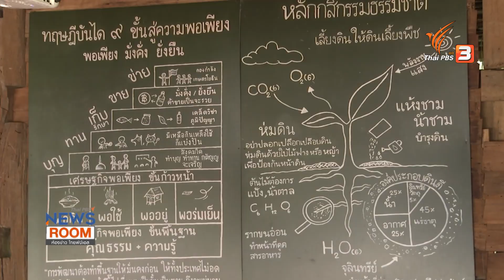โมเดล “พึ่งตนเอง” ศาสตร์พระราชา “เศรษฐกิจพอเพียง” : ห้องข่าวไทยพีบีเอส NEWSROOM (6 ธ.ค. 63)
ฟังมุมมอง อ.ยักษ์ วิวัฒน์ ศัลยกำธร อดีต รมช.กระทรวงเกษตรและสหกรณ์ ถอดประสบการณ์ฝ่าสารพัดมรสุมช่วงปี 2563 ด้วยหลักการพึ่งตนเอง และย้อนทบทวนศาสตร์พระราชาเพื่อเป็นธงนำสำหรับการก้าวเดินสู่อนาคตอย่างมั่นคง